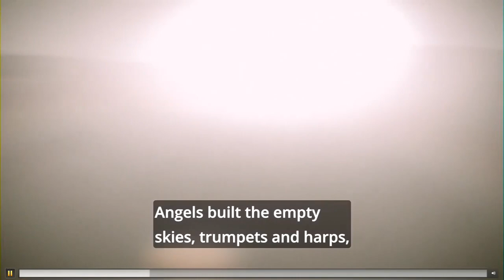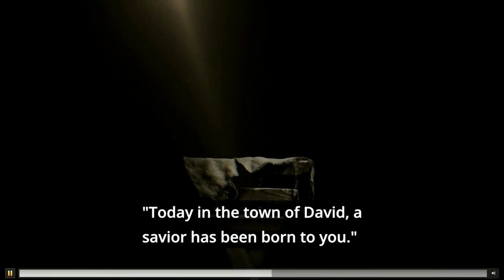12 24 23 Christmas Eve Service